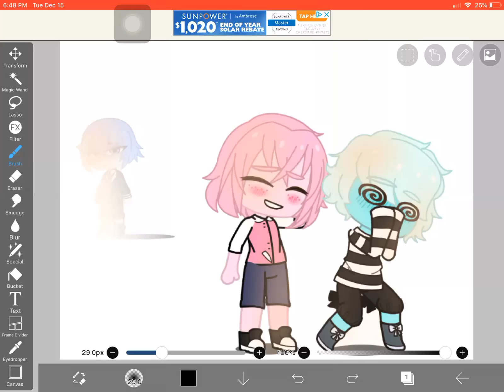Pink Kyanite and Amazonite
comment “uh oh sad gurl in background” if you notice the faded kyanite